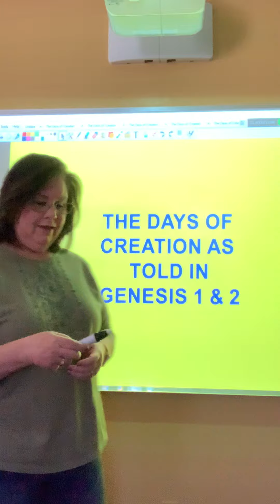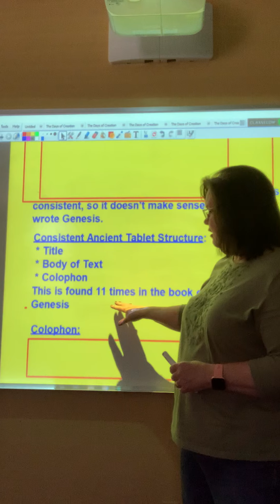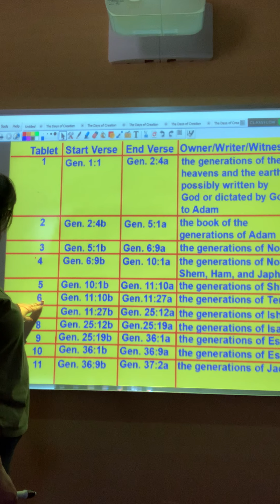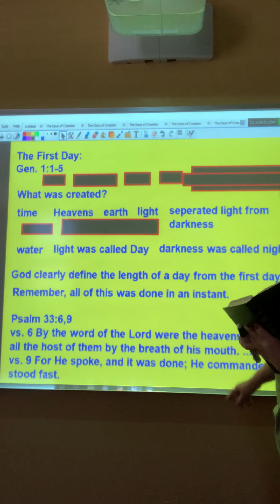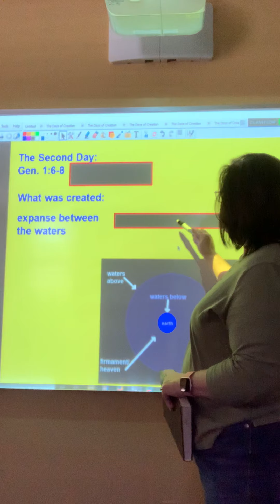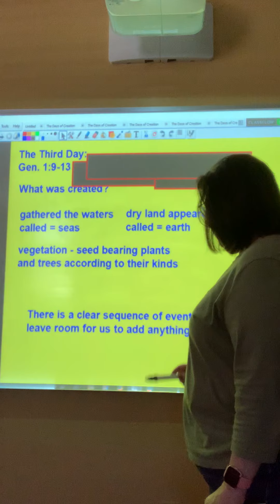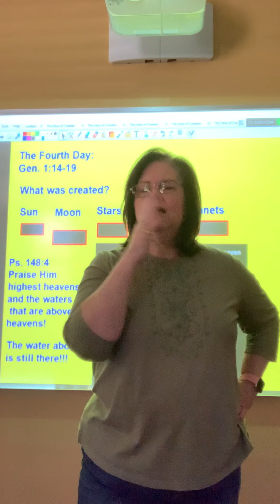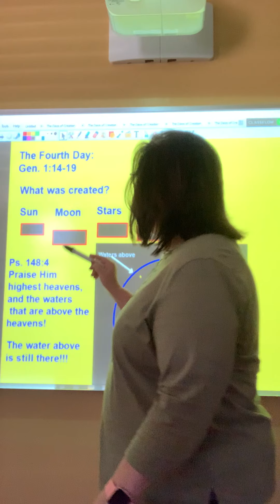7th grade creation lesson part 1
Part 1 of our lesson on creation